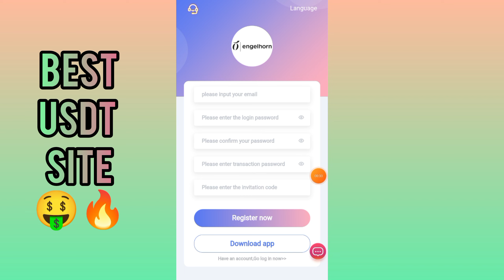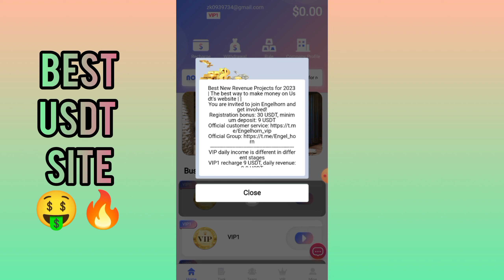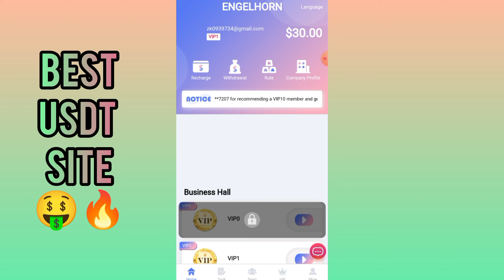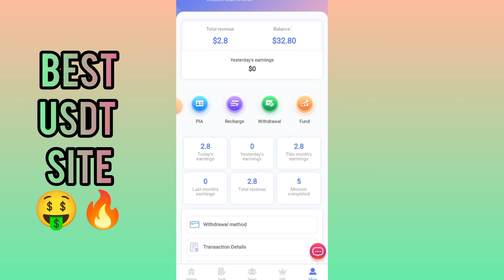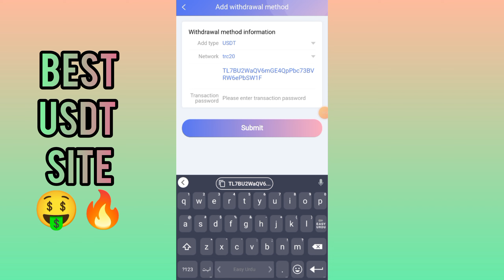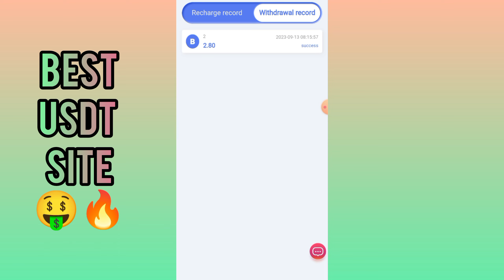Best New Income Project 2023 | Usdt Mall Website | Best Way To Earn Money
You are cordially invited to join Engelhorn and get involved!

The daily income of VIP is different in different stages

VIP1 recharges 9USDT, daily income: 2.8USDT
VIP2 deposit 76 USDT, daily income: 22 USDT
VIP3 recharges 336 USDT, daily income: 98 USDT
VIP6 recharges 3636 USDT, daily income: 1055 USDT
VIP7 recharged 6636 USDT, daily income: 1925 USDT
VIP8 recharges 9636 USDT, daily income: 2795 USDT
VIP9 recharges 16,636 USDT, daily income: 4825 USDT
VIP10 recharge 36,636 USDT, daily income: 10626 USDT

Automatic deposits and withdrawals

1: The recharge investment only supports USDT and selects the TRC20 network.
2: New tasks are refreshed every day at 00:00 Chicago time!
3: Reminder: Each VIP level is valid for 30 days.
4: The withdrawal fee on the platform is 0, and the minimum withdrawal is 1 USDT, and the withdrawal will arrive within seconds.

Recharge rewards for recommending new users: 11% for level 1 users, 3% for level 2 users, 2% for level 3 users